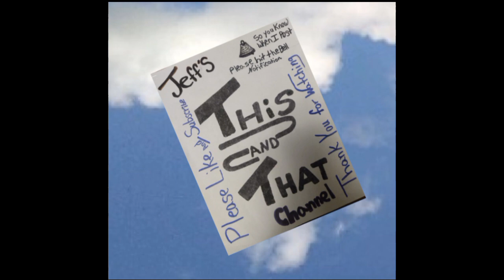from clover to clover